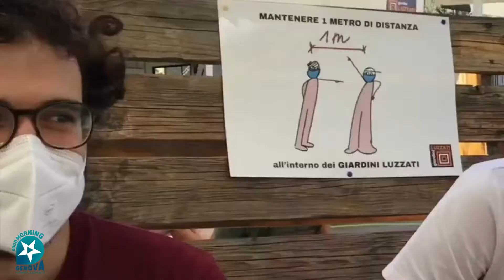CESTO LAB - LEZIONE DI SPAGNOLO - ASSASSINO - Goodmorning Genova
Il Cesto Lab oggi vi propone il GIOCO DELL’ASSASSINO in versione spagnola.
Giocare potrebbe esservi fatale!
Con tutti gli educatori del Cesto.